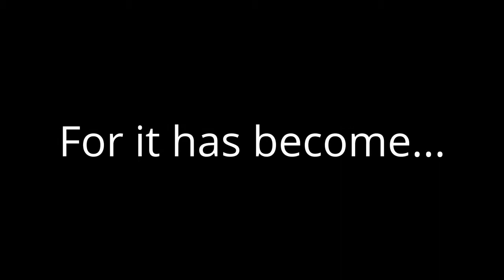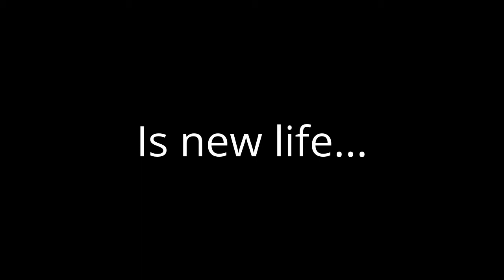The End Is Night... - Vampire Counts - WTW - Playthrough 25 - Turn 162/165 - The Unfortunate General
There! The End is night.. The campaign is over
I do hope you all enjoyed the playthrough of my very first campaign and followed me on my jorney as a unexprience flecling to a powerfull vampire lord.
I do hope that you liked this series. If you didnt Well... Be kind and say you liked it anyway. Many thanks for all of you and I pray we will see eachother on the battle fields.